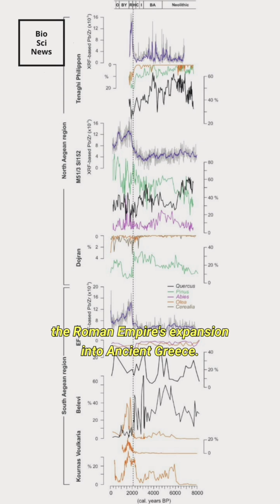Ancient Pollution: The Earliest Evidence of Human Impact on the Environment!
Did ancient humans leave behind more than just tools and artifacts? Archaeologists have traced the earliest case of human-caused pollution to 5,200 years ago in the Aegean Sea—over 1,200 years earlier than previously believed. By analyzing sediment cores from the Aegean Sea and the Tenaghi Philippon peatland in Greece, scientists found traces of lead pollution dating back millennia. A major spike in pollution occurred 2,150 years ago, coinciding with the Roman Empire’s expansion into Ancient Greece. Large-scale mining for gold, silver, and other metals surged, driven by the demand for currency, leaving lasting environmental damage. In this video, we explore how early humans unintentionally shaped the world around them, the science behind these discoveries, and what they reveal about the origins of human environmental impact. Don’t miss this fascinating look at the ancient roots of pollution!

Source:
1. "Societal changes in Ancient Greece impacted terrestrial and marine environments." - Communications Earth & Environment, 2025.